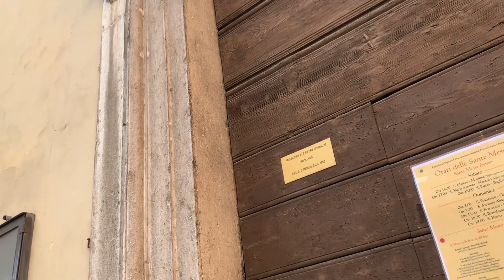Bogliaco 🇮🇹Express un oaras de munte 19 nov